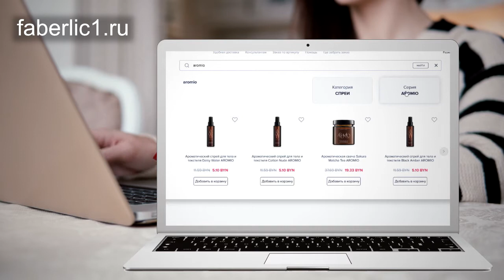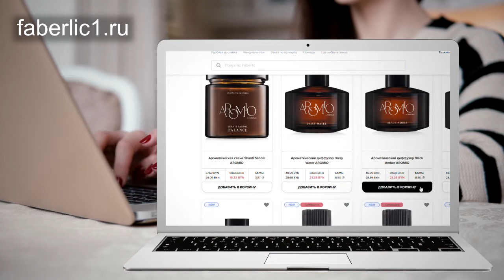Aromio Faberlic - Коллекция с натуральными эфирными маслами I Где купить I Как применять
🌿Вся коллекция с натуральными эфирными маслами Aromio Faberlic - Приобретайте ароматические композиции Аромио со скидкой от -20%

00:11 Краткий обзор серии Aromio Faberlic
01:19 Использование ароматических масел для обогащения косметики и массажа
01:46 Обзор ультразвукового аромадиффузора
02:25 Где и как купить аромамасло Аромио от Фаберлик
02:55 Добавление товара в корзину и утверждение заказа
03:15 Как заказать коллекцию масел через приложение для смартфона
04:04 Самые популярные ароматические композиции Аромио
06:15 Технология Emotion Design
07:48 Ароматическая Композиция Sakura Matcha Tea
08:23 Состав композиции Shanti Sandal
08:49 Смесь масел Mandarin Fresh
09:04 Аромат Daisy Water
09:42 Как использовать Ароматический спрей для тела и текстиля
11:16 Как отбирались Эфирные масла для коллекции Aromio
12:16 Место происхождения сырья: 22 эфирных масла из 14 стран со всех континентов
13:49 Поддержка иммунитета и защита от простуд
14:31 Как пользоваться эфирными маслами
14:54 Как использовать аромадиффузор для ароматерапии
15:28 Аромамассаж и аромаванна
15:49 Ингаляция
15:59 Использование масла вместе с одноразовой медицинской маской
16:17 Масло в формате Roll on с шариковым аппликатором
16:56 Аромамасло от головной боли и боли в шее
17:34 Как и куда правильно наносить аромамасло

🧘🏻‍♀️Современная концепция ухода за собой подразумевает не только красивую кожу, волосы и макияж, но и заботу о своих эмоциях и самочувствии.
🪔Именно поэтому появилась принципиально новая для Faberlic категория – «Ароматерапия».

🌱Серия Aromio Faberlic разработана на основе натуральных эфирных масел, которые влияют на здоровье человека – эмоциональное и физическое, а также могут служить украшением дома.
Парфюмерные композиции Аромио от Фаберлик разработана во Франции с использованием технологии EmotionDesign на основе натуральных эфирных масел с тонизирующим действием.

🌱Ароматические спреи для тела и текстиля
🕯Ароматические свечи Аромио
🌱Ароматический диффузор

🍶Смесь натуральных эфирных масел AROMIO
Ароматерапия – это наука и способ оздоровления с помощью эфирных масел.

👉🏻 «РЕЛАКС»
Помогает снять напряжение и способствует эмоциональному равновесию. Успокаивает разум и чувства. Помогает восстановить жизненные силы.
🌲🍋 Содержит эфирные масла лимона, бергамота, сосны, можжевеловых ягод и кедра виргинского.

👉🏻 «ЭНЕРГИЯ»
Снижает усталость и повышает настроение. Увеличивает работоспособность и восприятие информации. Придаёт ощущение лёгкости и радости.
🍊🍀Содержит эфирные масла мандарина, петитгрейна и литсеи (тропической вербены).
Аромат: цитрусовый с легкими цветочными и бальзамическими нотами.

👉🏻 «АНТИСТРЕСС»
Помогает справиться с эмоциональным и физическим напряжением, негативными мыслями. Способствует повышению уверенности в себе.
🍋🌿Содержит эфирные масла лимона, мяты перечной и перца черного.
Аромат: мятно-зеленый с нотами цитруса и пряными нюансами.

👉🏻 «ПОДДЕРЖКА ИММУНИТЕТА»
❄️🌡Смесь натуральных масел Cold Season разработана специально для использования в период холодов.
Содержит эфирные масла сосны, эвкалипта лимонного, мяты луговой, шалфея мускатного, розмарина, кедра атласского и мяты садовой.
Аромат: мятно-эвкалиптовый зеленый аромат.

🪔Аромадиффузор
Самый технологичный способ создать особенную атмосферу с заботой о здоровье. С помощью ультразвуковых волн диффузор распыляет воду и эфирные масла. Масла не подвергаются нагреванию и сохраняют свои целебные свойства. Компактный размер позволит расположить технику в любом месте, а разноцветная подсветка и интересный дизайн в виде капли впишется в любой интерьер.

🌱Аромамасла с шариковым  аппликатором
Самый быстрый способ ароматерапии, который можно использовать в любом месте и в любое время.
Ценные композиции натуральных эфирных масел введены в основу растительного происхождения и уже готовы к нанесению на кожу.

🌿Аромамасло Roll on с шариковым аппликатором Аромио Фаберлик

☘ «АФРОДИЗИАК»
Пробуждает женственность и чувственность.

☘ «ПОДДЕРЖКА ИММУНИТЕТА»
Активирует внутренние ресурсы и повышает общий тонус.

 ☘ «ЛЁГКОСТЬ ДВИЖЕНИЯ»
Помогает снизить усталость и напряжение после физических нагрузок.

☘ «АНТИСТРЕСС»
Помогает справиться с эмоциональным и физическим напряжением.

☘ «ЯСНОЕ МЫШЛЕНИЕ»
Помогает во время активной учёбы или умственной работы.

Подробнее об ароматических маслах Аромио Фаберлик вы можете узнать на нашем сайте